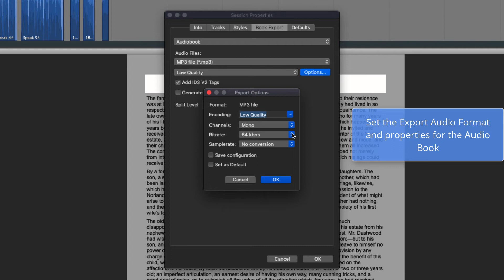How to export your audio book in Narrator | Hindenburg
Set the Export Audio format and properties for the Book

Apple Shortcut: file/ properties/ Book Export
Windows Shortcut: file/ properties/ Book Export

Narrator - Properties - Book Export